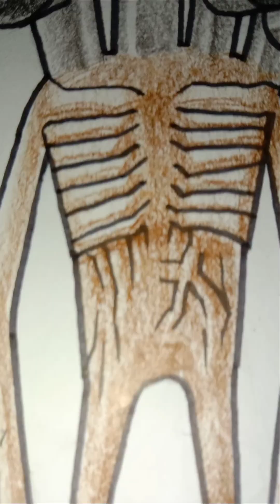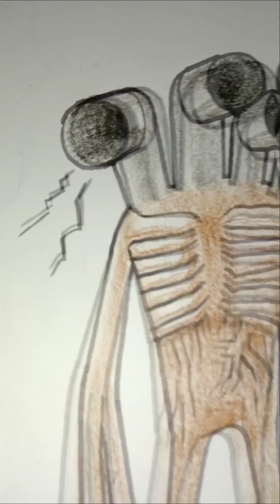Pipehead 4Head สุดหลอน วาดง่ายๆ